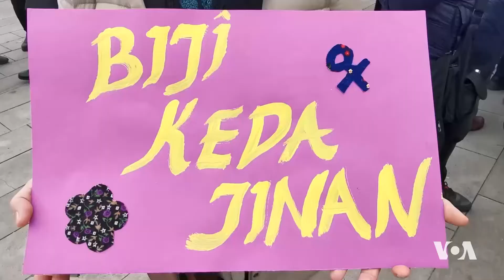JINAN LI ENQERÊ 8ê ADARÊ PÎROZ KIRIN | Dengê Amerîka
Platforma jinan berê 8ê Adarê li Anit Parkê Enqerê mîtîngek lidar xistin û bal kişandin ser tundûtîjîya ser jinan.